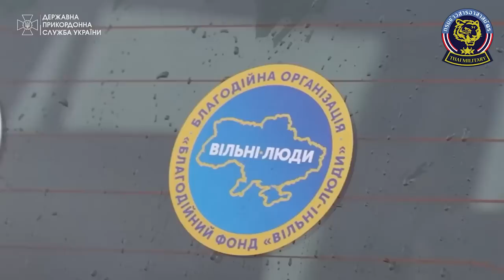ยูเครนจัดหนักรถถังรัสเซีย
ขอบคุณทุกท่านที่รับชมสวัสดี